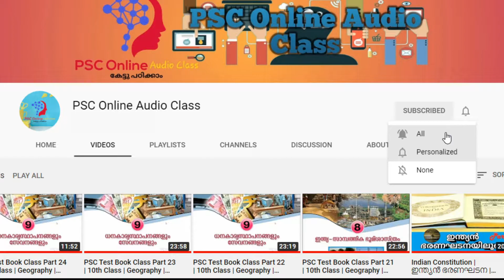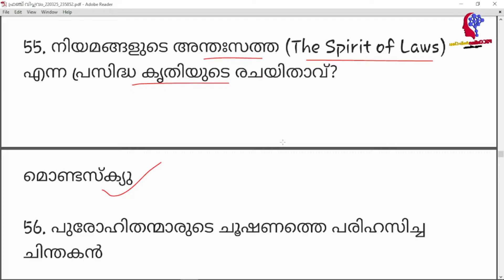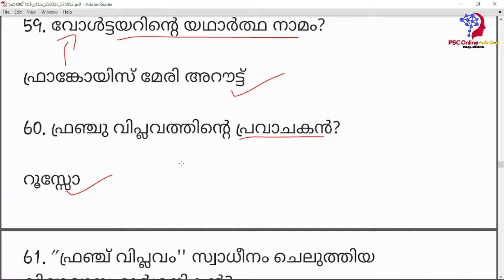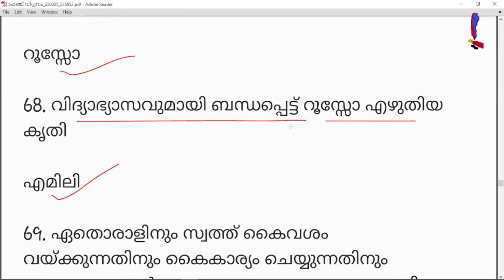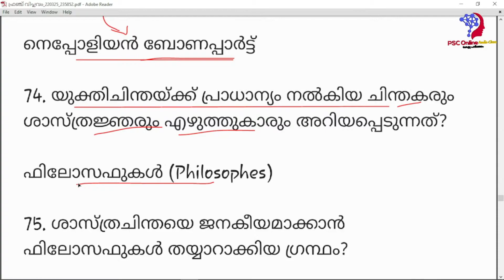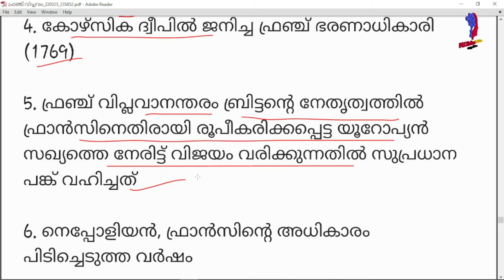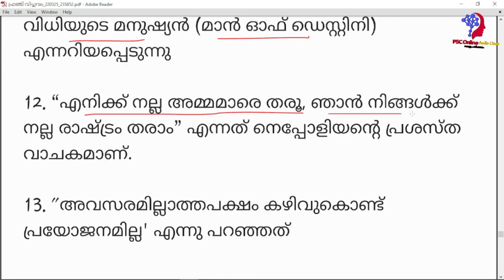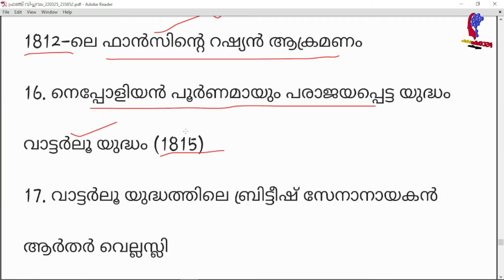Preliminary Exam | വിപ്ലവങ്ങൾ | SCERT | Part 3 | ഫ്രഞ്ച് വിപ്ലവം